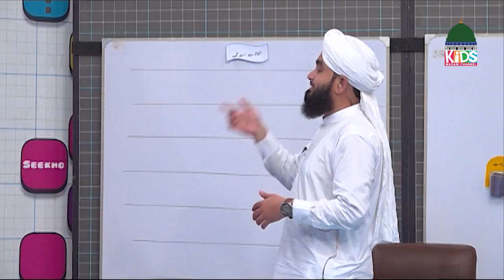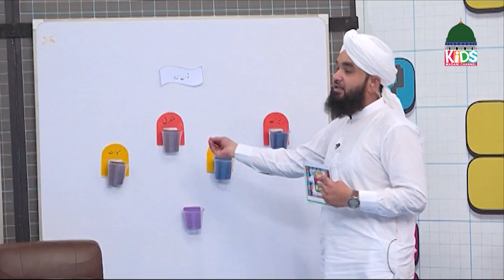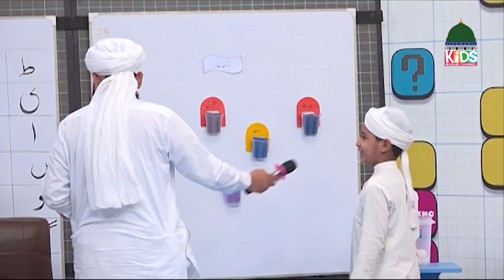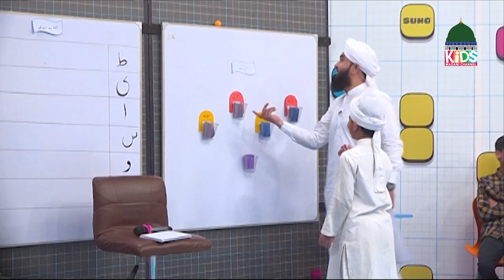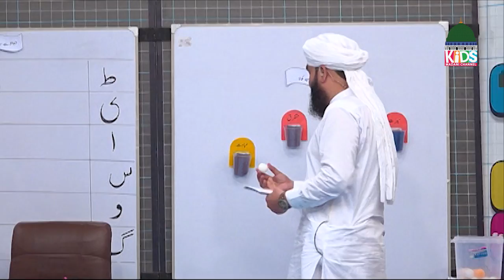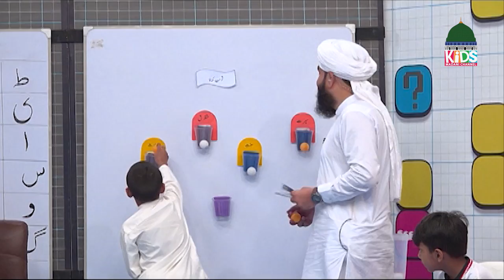Suno Samjho Seekho Episode 01 | New Kids Show | Kids Madani Channel